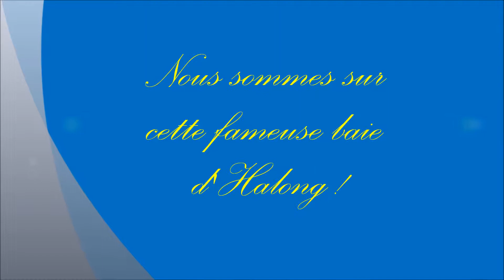la baie d'halong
Premier projet...il y en a eu d'autres après...